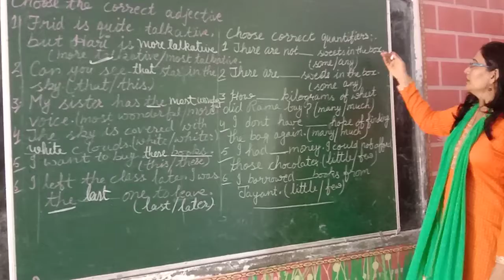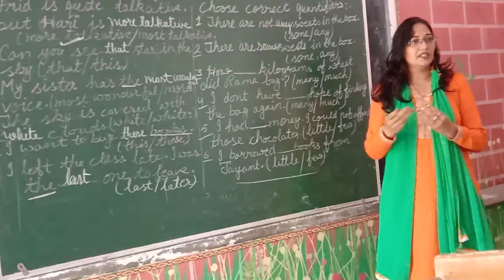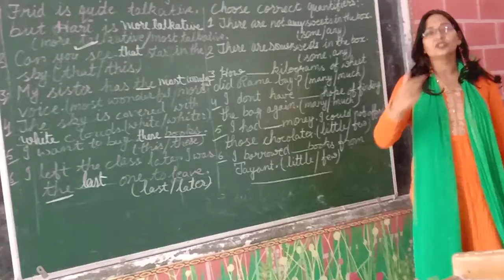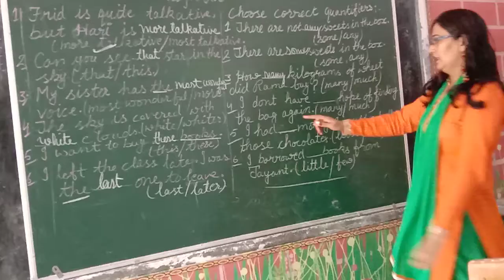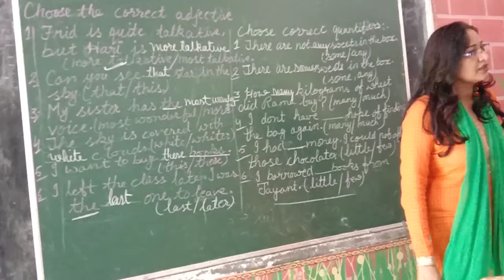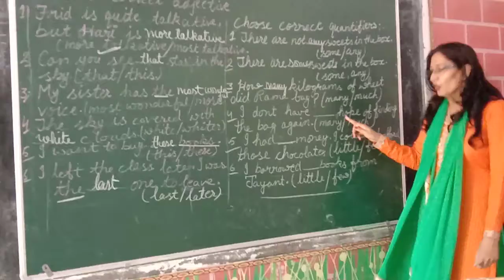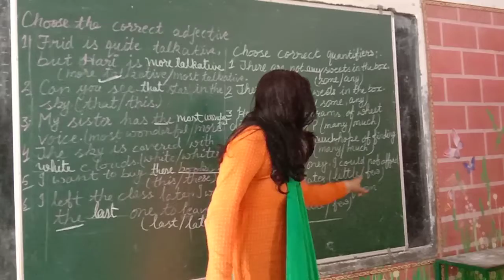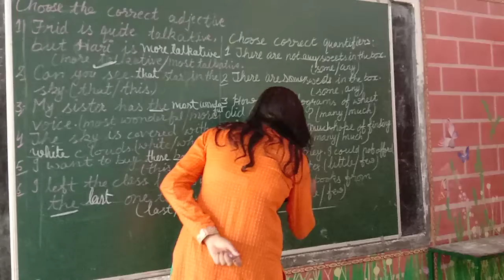Adjectives EXERCISE :4 ( 3 Rd to 5 th)